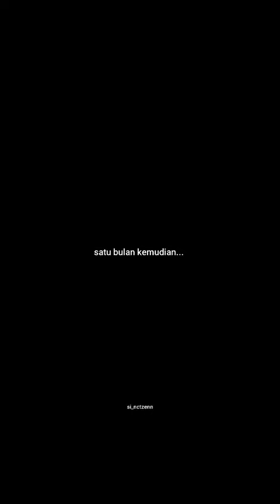Naa kenapa vibes kamu islami banget sih😭🙏